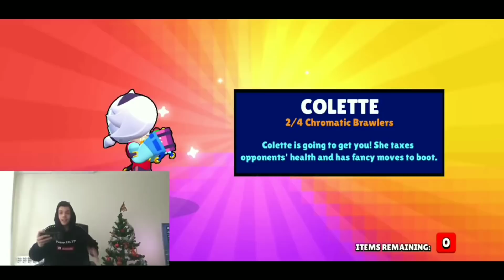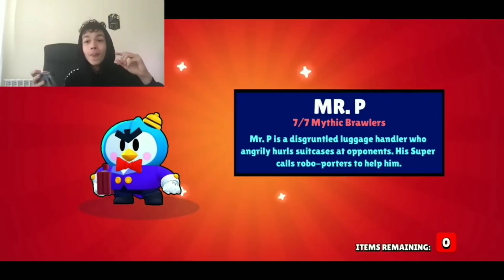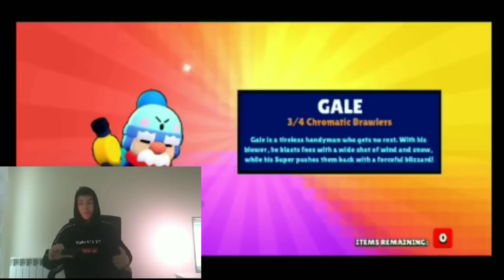ТОП 10 МОИ РЕАКЦИИ НА БРОЛЪРИ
Нова ТОП класация в канала, ТОП 10 МОИ РЕАКЦИИ НА БРОЛЪРИ, правиме лека загрявка за ОРОМНИЯ BOX OPENING, който е на 1-ви Май от 17/18 часа на живо в канала!